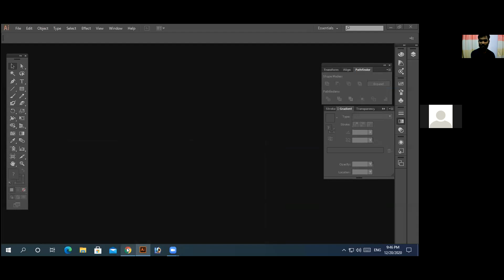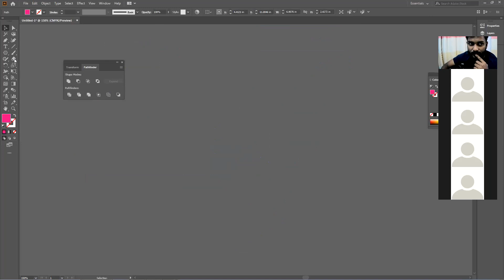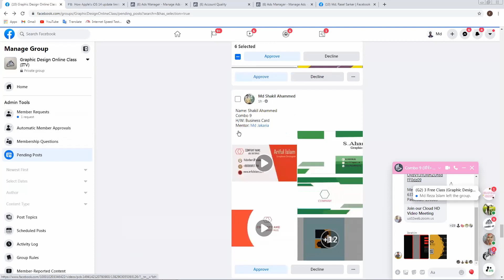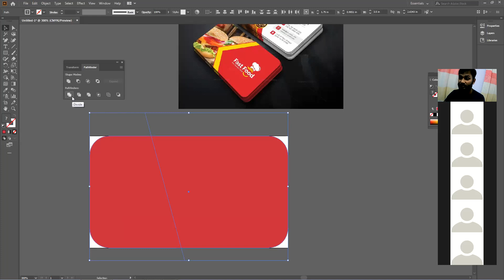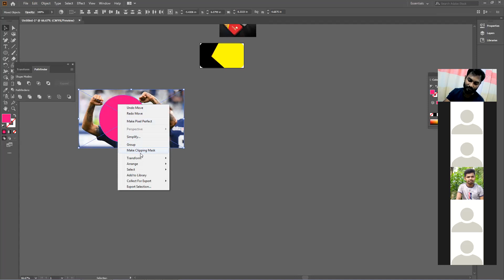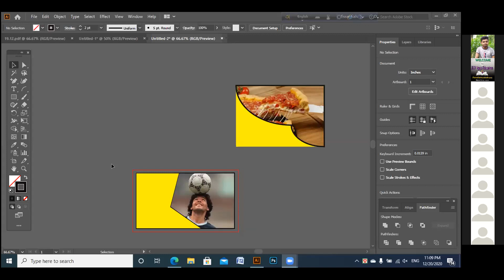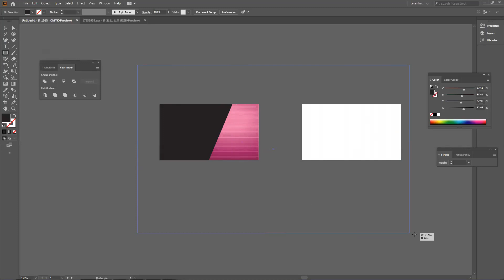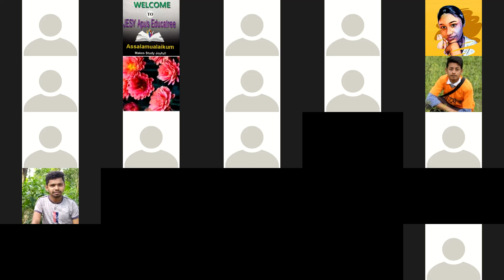COMBO 9 (CLASS 6)